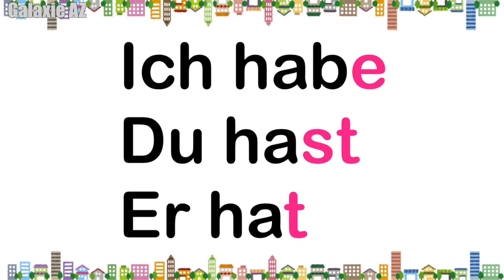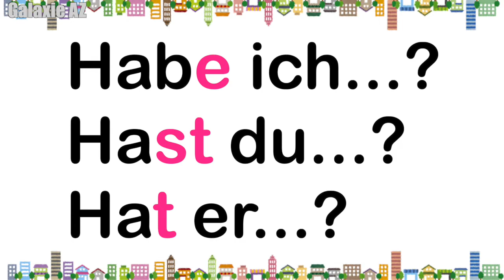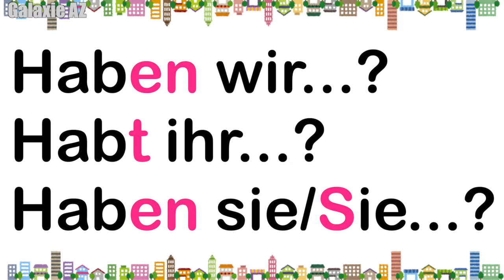【リズムでドイツ語♪】初心者向け！超基本動詞 haben の人称変化＆簡単な例文を完全暗記！試験対策にも！（独検５級レベル）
この動画は、ドイツ語入門者向けに、リズムにのってドイツ語を暗記できるよう、作成しました。

今回のテーマは、habenの人称変化です。超基本なので、確実に暗記しましょう(^^)

‹ドイツ語・聞き流し›
「リズムでドイツ語♪」再生リスト

トーマス（スイス人）とあきこ（日本人）で動画を作成しています。

＊トーマス（スイス人）
・ドイツ語音声、ドイツ語チェック担当。
・日本在住29年。漢検２級取得。
・昆虫とバイク好き。
・チューリッヒ大学博士課程修了。
・日本の大学で26年間の教鞭経験あり。（東京大学、早稲田大学、上智大学、東京外語大学、明治大学、獨協大学など。）
・過去に、NHKのワールドニュース（ドイツ語）のアナウンサー担当。
・ドイツ語テキストの音声担当経験あり。

＊あきこ（日本人）
・動画編集、企画担当、日本語音声担当。
・日本の大学で教鞭経験あり。（明治大学、獨協大学、日本女子大学、駒澤大学など。）
・ドイツ語はまだまだ学習中。初心者の気持ちがよく分かるので、初心者が疑問に思うところを丁寧に作りたいと思っています。

‹動画作成者のHP›
Galaxie AZ (ギャラクシー・アー・ツェット)

@ Galaxie AZ